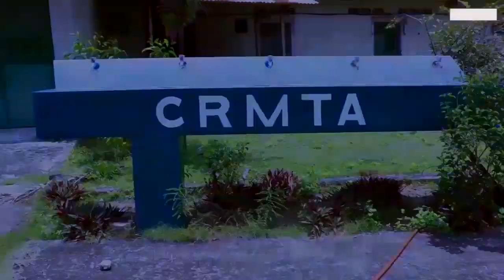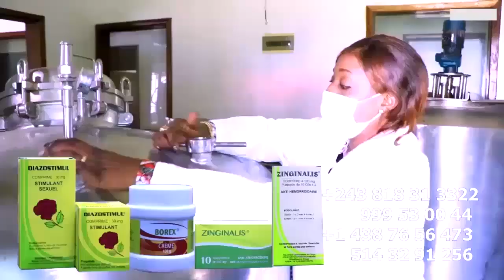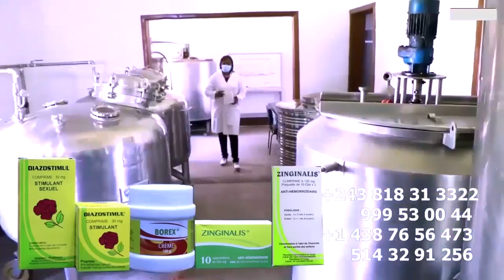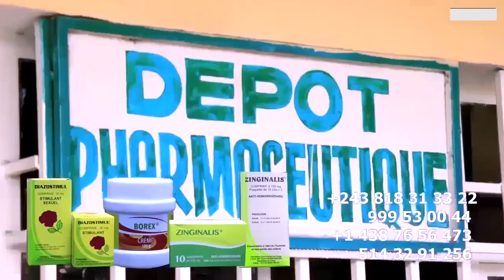FERRE GOLA Apanzi Ba M23 Vérité Ebimi MBUTA MAKASU Ameli KISSIDJORA Na MANIKEE MBONGO Ya Marketing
FERRE GOLA Apanzi Ba M23 Vérité Ebimi MBUTA MAKASU Ameli KISSIDJORA Na MANIKEE MBONGO Ya Marketing Ya ROGA ROGA + Droit De Reponse MIGNON ABRAHAM Akoma MUKALA Ya FALLY @ferregolatvofficiel6883